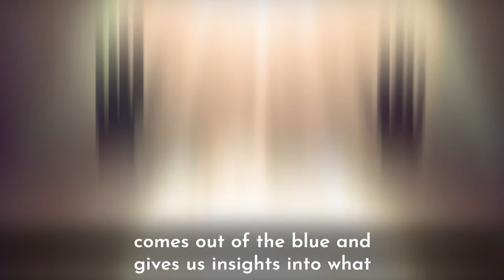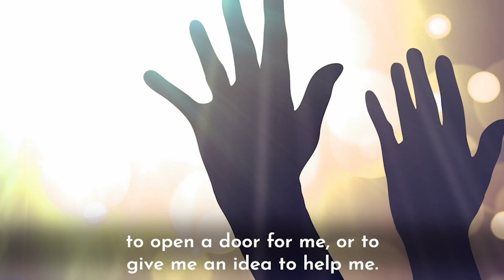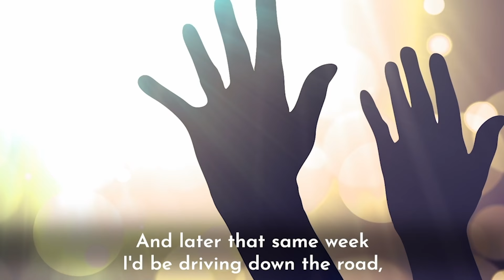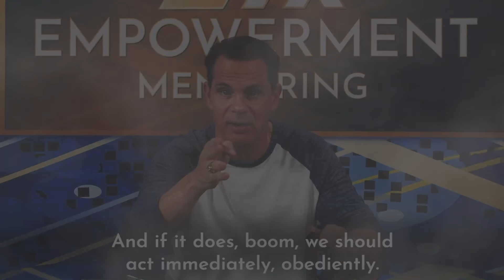Learn to Trust Your Intuition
My all time favorite quote when dealing with kind of an understanding intuition is from Dr. Wayne Dyer.

He said, prayer is when we speak to God.

Intuition is when God speaks back to us.

If you need help with:
1. Identifying Your Purpose
2. Clarifying Your Vision
3. Setting & Achieving Your Goals